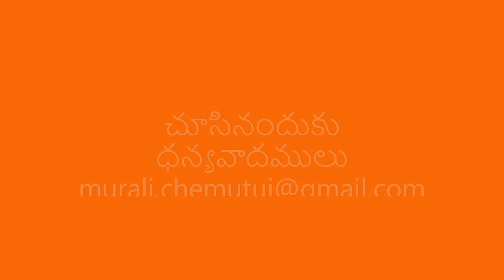మీకు ఎవరూ చెప్పని విషయాలు - కర్ణుడు పరాక్రమ వంతుడు కాదు